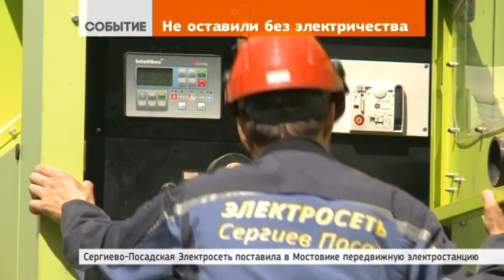Сергиево-Посадская электросеть не оставила Мостовик без напряжения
26 мая 2017 | Жители посёлка Мостовик могли сегодня остаться без электричества на целый день. Компания МОЭСК меняет воздушные линии, поэтому отключила подачу электричества на центральный распределительный пункт, который питает подстанцию Мостовика.